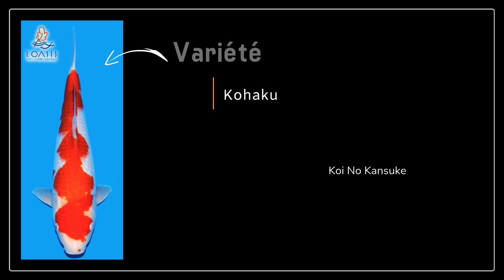KOHAKU - L'Oasis spécialiste bassin et koï DXN053KSK21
Adresse du magasin : L’Oasis - 42 Route de Chevannes 89000 ST GEORGES SUR BAULCHE
Tél. : 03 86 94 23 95